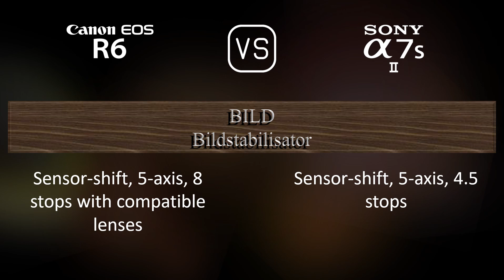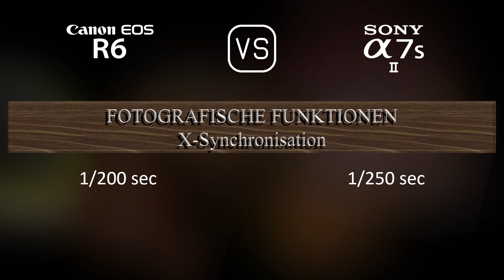Canon EOS R6 vs. Sony A7S II: Ein Vergleich der technischen Daten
Dieses Video gibt einen Überblick über die Canon EOS R6 und die Sony A7S II in einem parallelen Technikdatenvergleich (comparison of specifications). Vielen Dank fürs Zuschauen.

00:25 EINFÜHRUNG
00:33 KAMERAGEHÄUSE
00:40 BILDSENSOR
01:01 BILD
01:16 OPTIK & FOKUS
01:41 BILDSCHIRM
01:58 SUCHER
02:13 FOTOGRAFISCHE FUNKTIONEN
03:06 VIDEOGRAFISCHE FUNKTIONEN
03:20 SPEICHERUNG
03:24 KONNEKTIVITÄT
03:49 ALLGEMEINE ANGABEN
04:07 SONSTIGE FUNKTIONEN